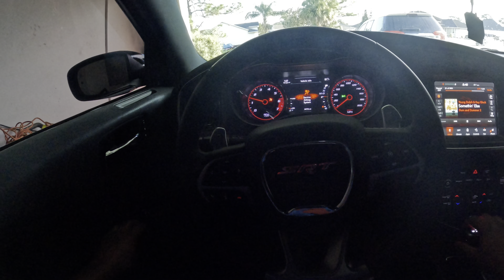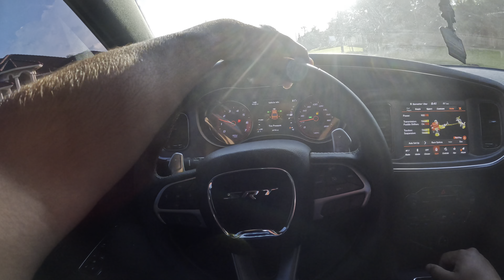Dodge Charger SRT Hellcat 8xxwhp POV drive